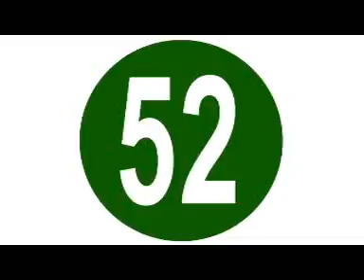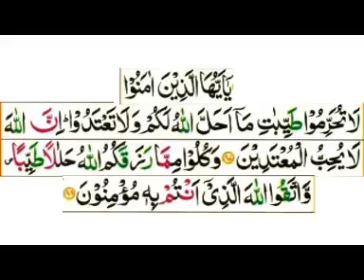Tafseer e Quran Sureh AL Maaida day 52